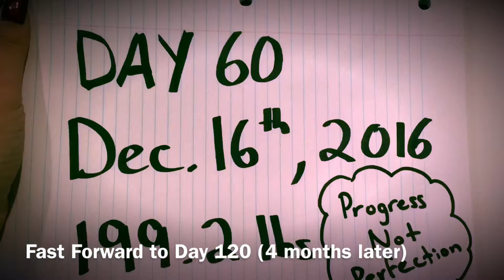Day 120 Weight Loss Transformation Progress (40lbs in 4 months) + Welcome to my YouTube Channel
Welcome to the official launch of my YouTube Channel!

This is Day 120 of my weight loss transformation journey and I have lost 40 lbs in 4 months so far!

Summer is only 4 months away so if you want to get some results, meet our squad, and be held accountable through our online support community, drop your email down below to get more details and join my 30-Day Challenge group! (Stay Tuned for More Details!)